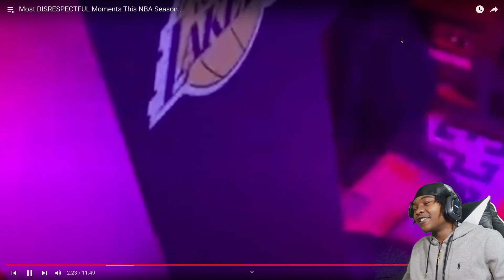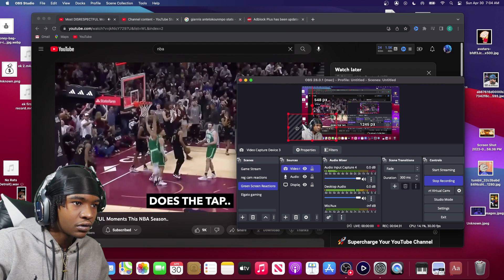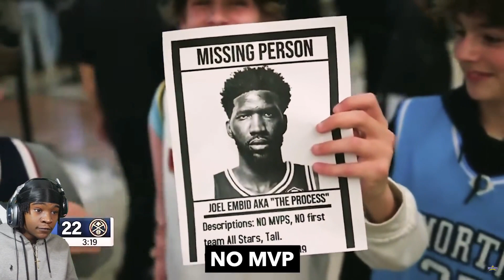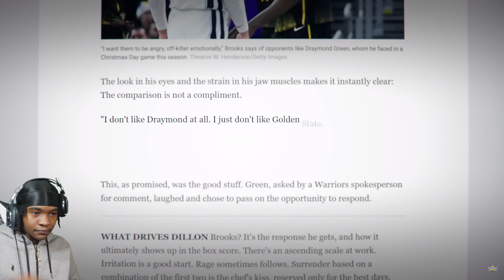Most DISRESPECTFUL Moments This NBA Season.. Reaction